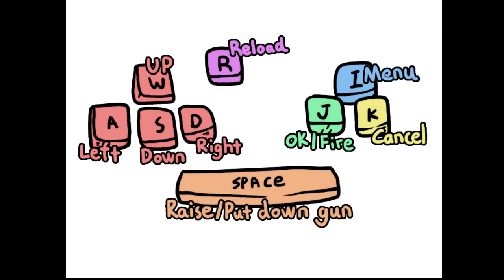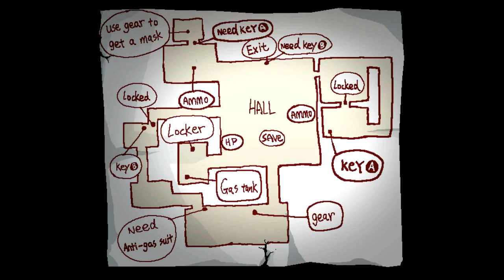Kio's Adventure - Part 2 (Map of Jumpscare!)